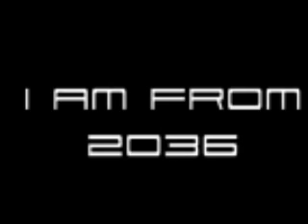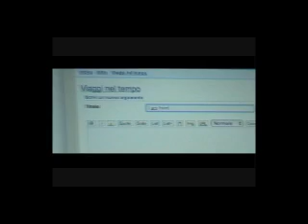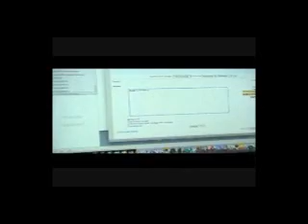I am from 2036-Trailer Ufficiale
Il Trailer Ufficiale del primo cortometraggio del film basato sulla storia di John Titor